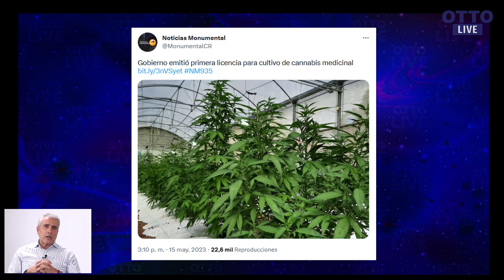Primeras licencias para cannabis medicinal y cáñamo.